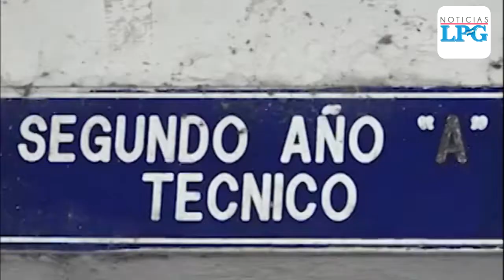MINED capacitó a 75 técnicos para la aplicación de la Prueba Externa